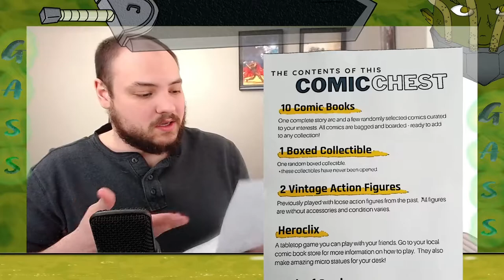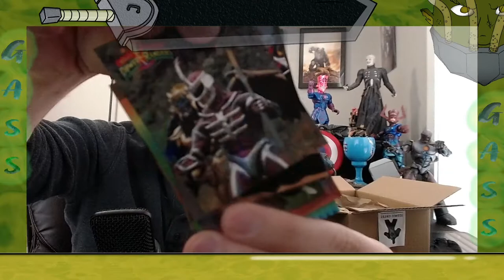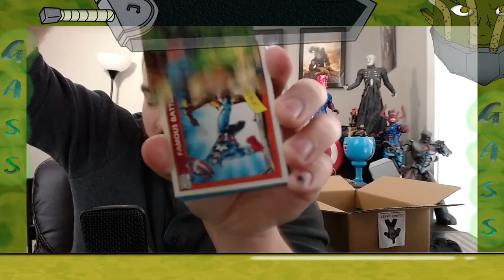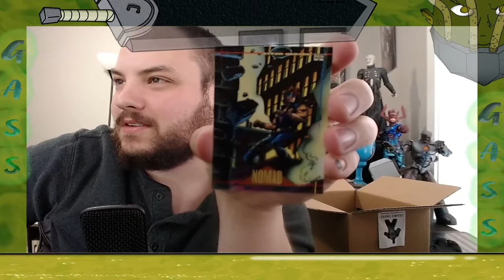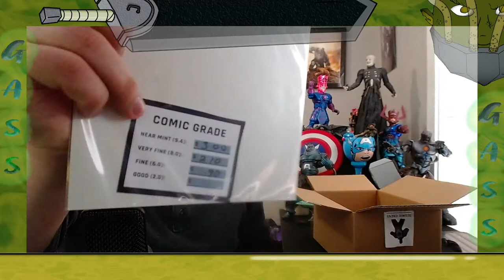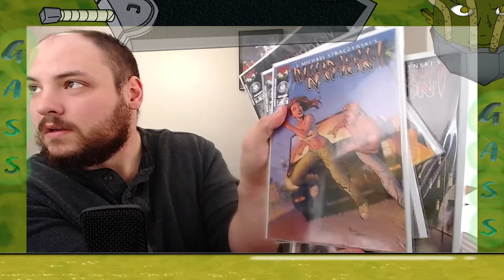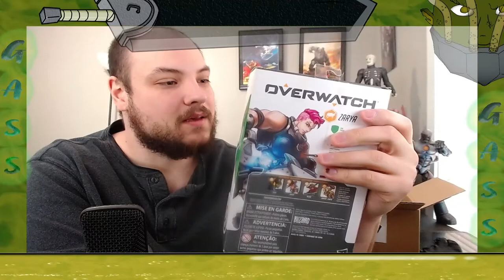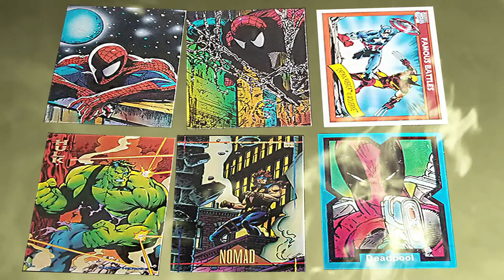Comic Chest! FIRST Unboxing! FIRST Mystery Box!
I see what all this hype about Mystery Boxes are all about!! Taking a look at the brand new company: The Comic Chest, The Comic Book Store to you Door!! Very enjoyable and I plan to get more!

If you want to check them out yourself or get your own Comic Chest, you can contact them Send them a message and they'll be in touch very soon!

Credit Music by TearFactory, go check him out on twitch